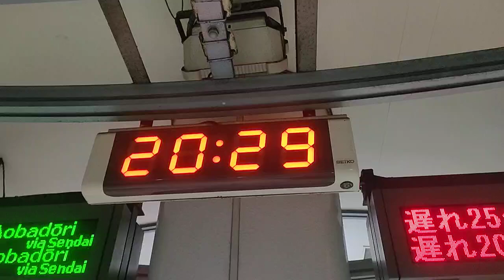JR仙石線宮城野原駅の時刻表示機 その1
【情報】(Spec/时计技术规格)
メーカー名(Brand/保養商)・セイコー(SEIKO)(時計9)
稼働年(Year of commission/投入服務年份)・2000年
時計構造(Clock's type)・LEDデジタル(LED digital/LED數字)
型番(Type)・不詳
撮影地(Location/地址)・JR宮城野原駅(JR MIyaginohara station at MIyagino word/国铁仙石线宫城野原站)

【説明】
メーカーはセイコー製です。JR仙石線の地下駅はこのデジタル式の時刻表示機が使われてるようである。